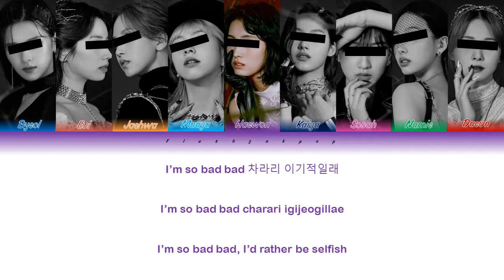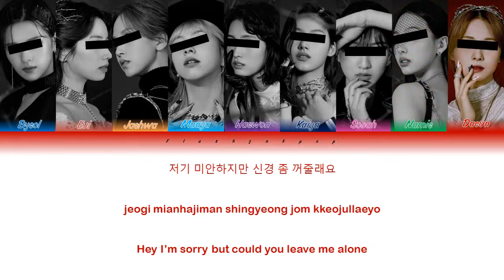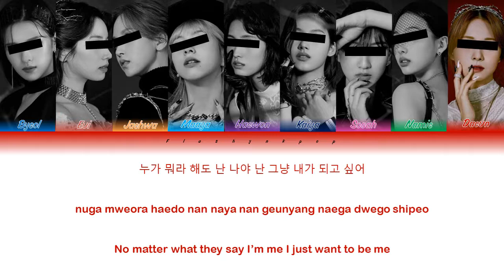『 3rd Mini Album 'WANNA BE ME' 』Mayhem - WANNABE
MAYHEM is a FANMADE group with FANMADE members!
This is made just for FUN
MEMBERS PROFILE:
Choi Byeol // Byeol // Korean // 1997 // lead vocalist,lead rapper
Lee Eunji // Eui // Korean // 1995 // leader,lead vocalist
Hwang Jaehwa // Jaehwa // Korean // 1996 // lead dancer,vocalist,visual
Nakagawa Maaya // Maaya // Japanese // 2001 // main dancer,vocalist.maknae
Watanabe Kiyomi // Haewon // Japanese // 1998 // lead vocalist,lead rapper,lead dancer
Takagi Kaiya // Kaiya // Japanese // 1997 // vocalist,sub rapper
Kim Sooah // Sooah // Korean // 1998 // main rapper,vocalist
Kim Heejin // Namie // 2000 // lead dancer,vocalist
Shinazoaka Koemi // Daeun // Japanese // 1999 // main vocalist, lead dancer